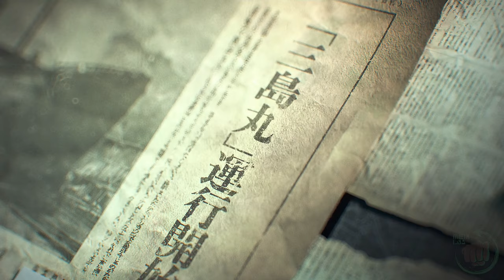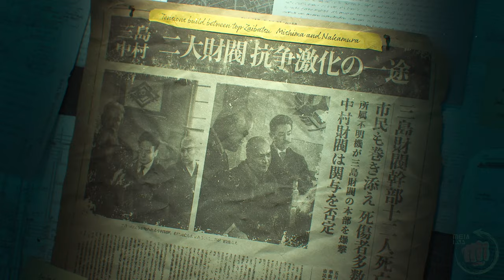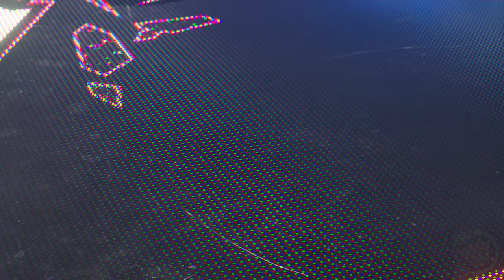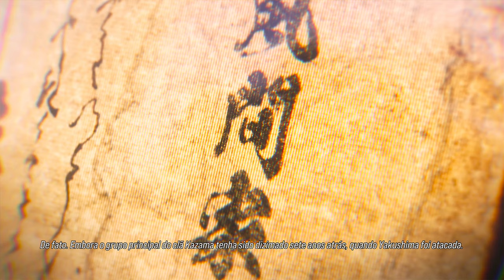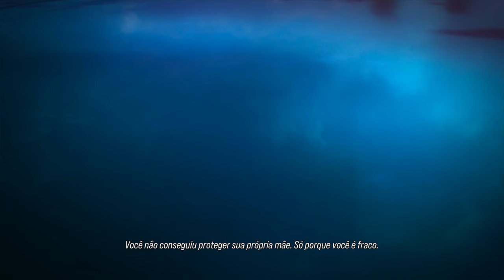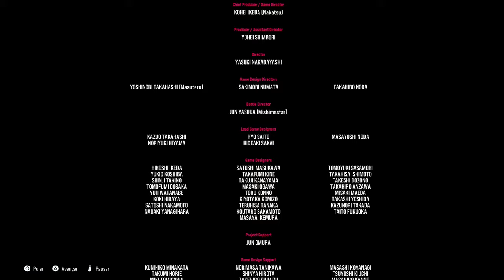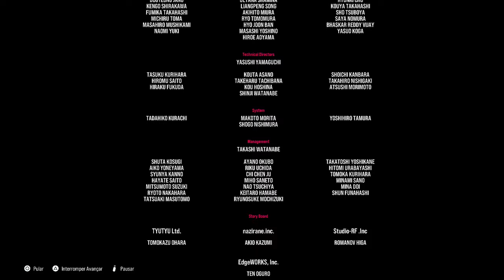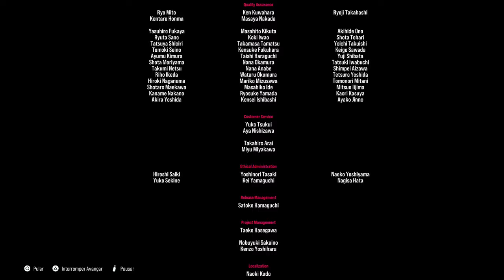TEKKEN 8 - A História do INÍCIO ao FIM [Sem Comentários]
Nosso PC Gamer:
Proc: Intel Core i7 14700k 3.4Ghz (Fornecido pela  @Intel )
Mobo: MSI Pro Z790-P WIFI (Fornecida pela  @Intel )
Microfone: HYPERX QuadCast
SSD: TeamGroup T-Force Delta 500gb
Fonte: Corsair TX850 W